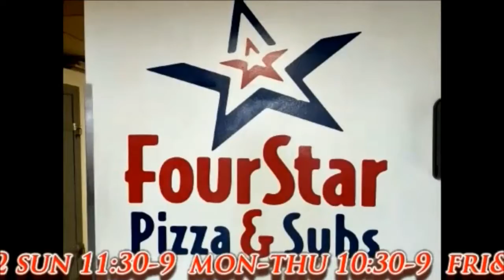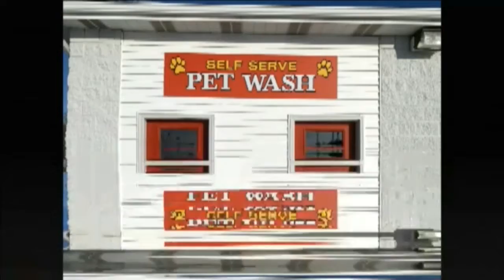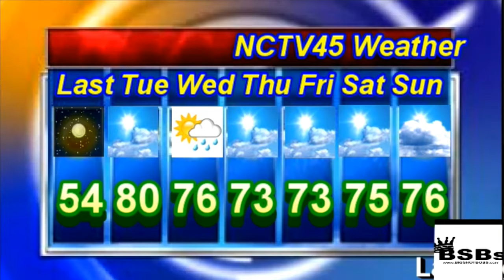NCTV45’S LAWRENCE COUNTY 45 WEATHER TUESDAY SEPTEMBER 7 2021